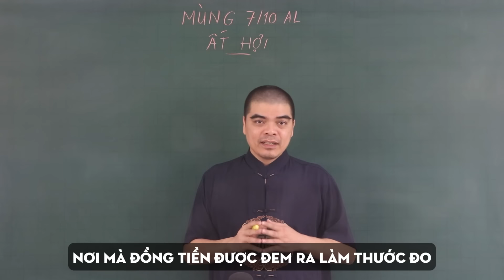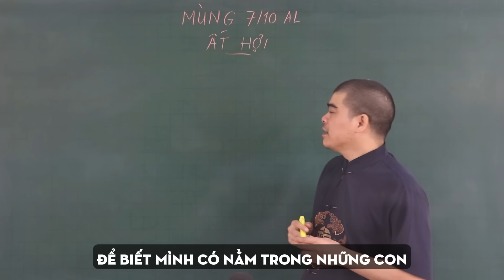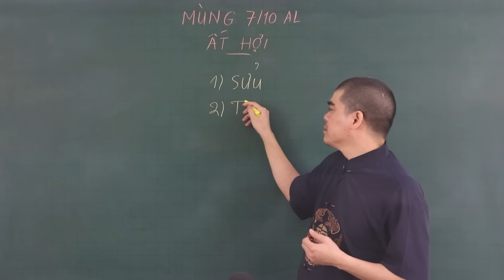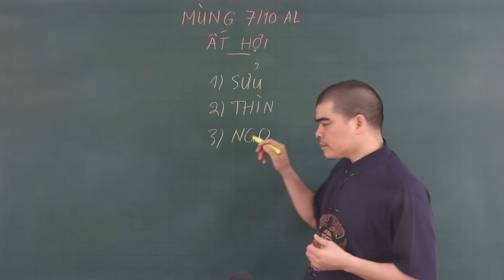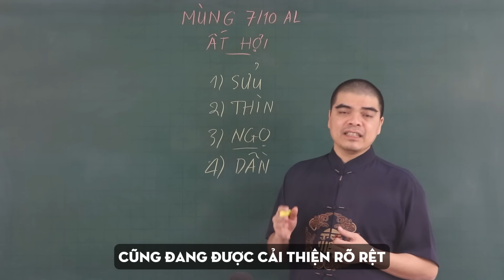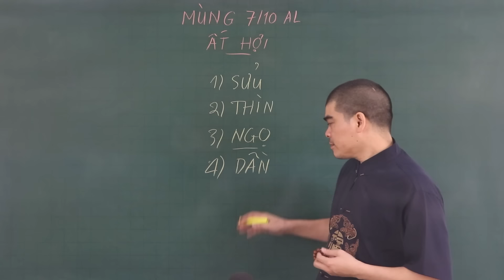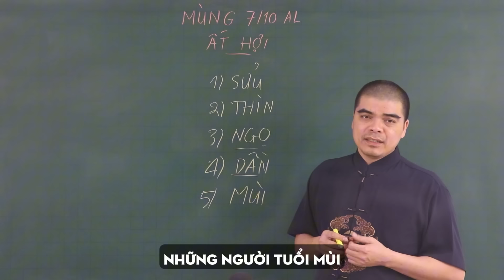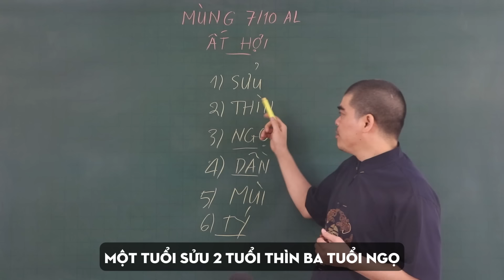Phúc Trời Đổ Xuống! 5 con giáp gặp lộc trời, Mùng 7/10 Âm lịch tài vận chảy vào như thác!